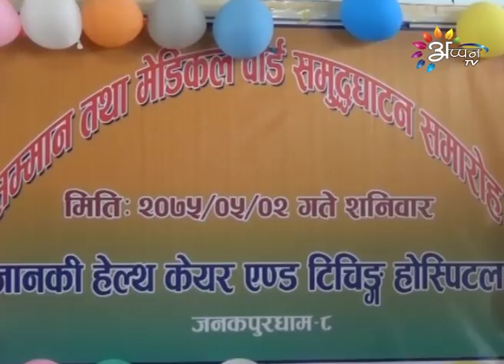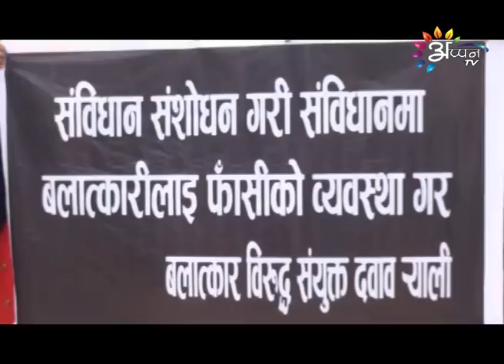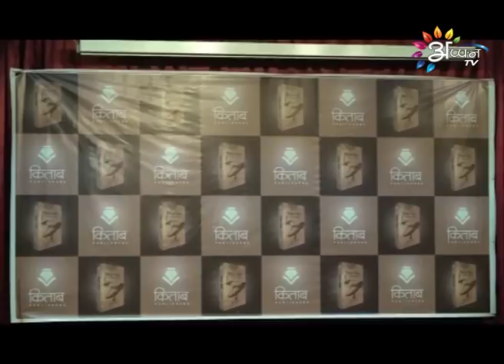Appan Tv News | Nilam chaudhary | August 19, 2018 | 11:00 AM